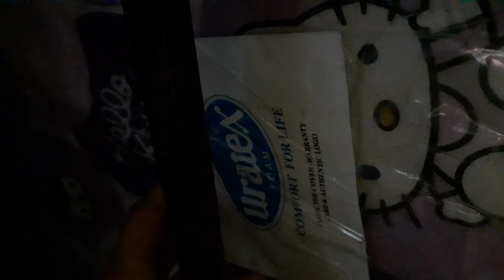(RnG Tvlog)Birthday celebration happybirthday my ate's birthday london to pinas. RnG Tvlog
my ate's birthday sia ang may birthday pero sia ang namigay ng regalo .

Im rhenz Vicente ,26 years old from Ilocos norte .
sapay ta suportaran dak ket agyaman nak .